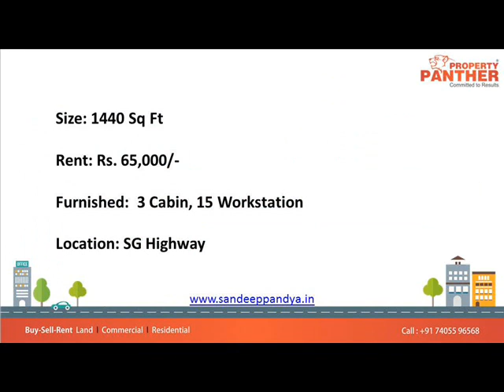Office For Rent In Ganesh Meridian SG Highway, Ahmedabad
1440 Sq Ft Furnished Office For Rent In Ganesh Meridian SG Highway, Ahmedabad

Size: 1440 Sq Ft
Rent: Rs. 65,000/-
Furnished:  3 Cabin, 15 Workstation
Location: SG Highway

Commercial Office Space for Sale / Rent - Lease in Ganesh Meridian in SG Highway Near Gujarat High court Ahmedabad.
Ganesh Meridian is built by Shri Siddhi Group. It  is well maintained building which has allotted car parkings and sufficient visitor parkings. It has three blocks. B & C blocks are of 10 floors and A block is of five floors.
Building has common pantry area which can be used by any office employees.